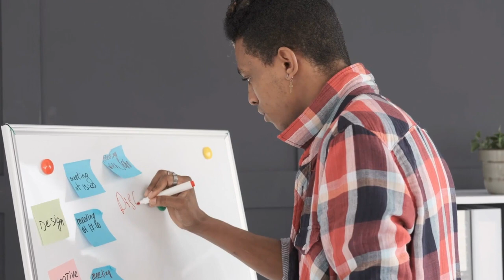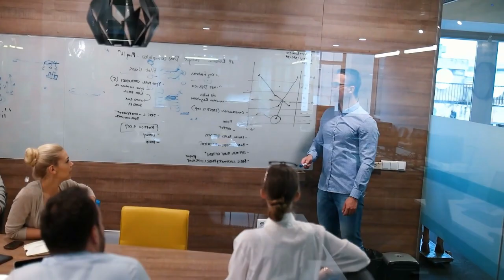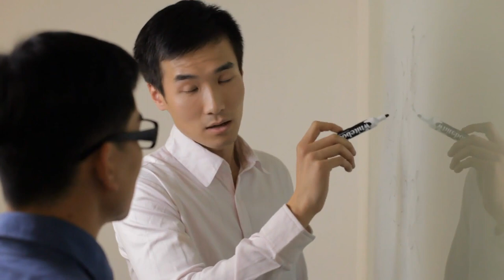5 Essential Critical Thinking Skills For Making Good Decisions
Do you struggle with critical thinking? Have you ever been told you should make better decisions? If you are serious about advancing your career, you must elevate your skills. Apply here for Dr. Grace's communications training and executive coaching program

There are many forms of thinking.  Knowing when to use and apply each type of thinking will help you to make good decisions when it comes to your career, business or life.

Critical thinking is an essential part of your skills set if you want to advance your career in the workplace, especially if you're wanting to be in leadership or have an executive position.

But is it just about honing your problem solving abilities?

Dr. Grace reveals 5 key skills that will allow you to develop the essential skill of critical thinking to make good decisions.

Watch this video and learn how to apply them in situations at work.

Comment your thoughts on this topic below.

As a communications and executive coach, Dr. Grace has been training people in all aspects of communication and career growth.

This video is about 5 Essential Critical Thinking Skills For Making Good Decisions